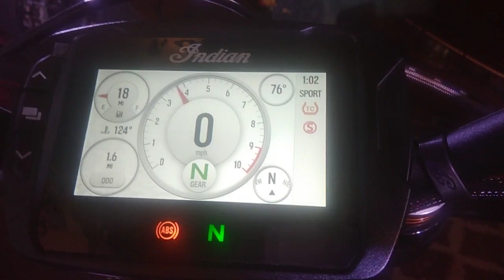Indian FTR 1200 SOUND | S RR Top Variant Factory Fitted Akrapovič Exhaust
So this is how the top-end Race Replica variant of the Indian FTR 1200  sounds.